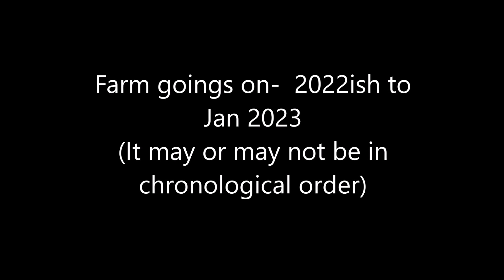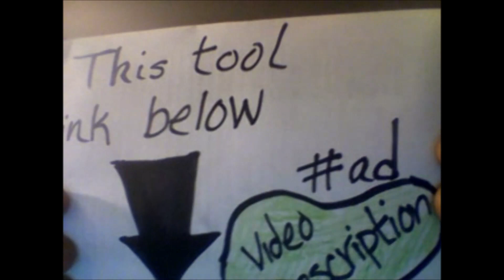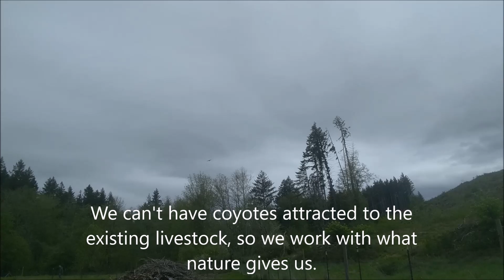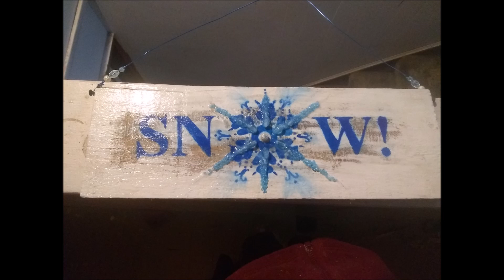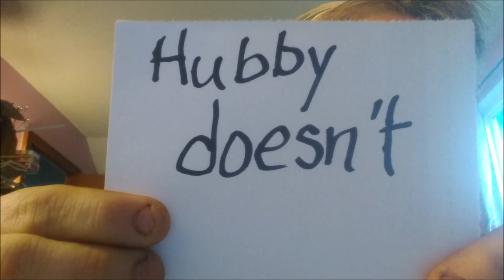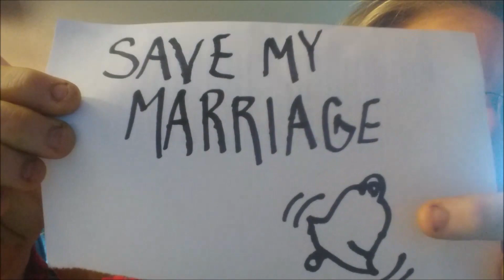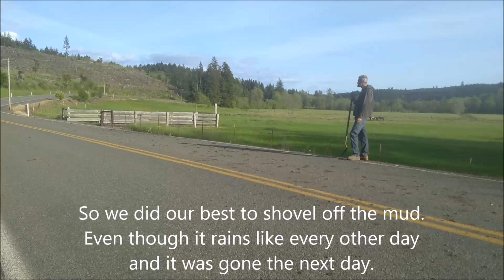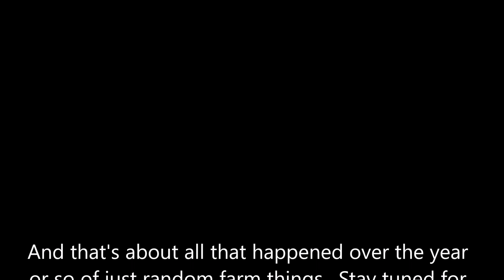General farm goings on up to January 2023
General farm goings on up to January 2023- Piggies, horses, beautiful scenery, mountains, woods, grass, scenic views.

ad Links to tools and things in the video
Angle grinder:

Wire brush attachment: